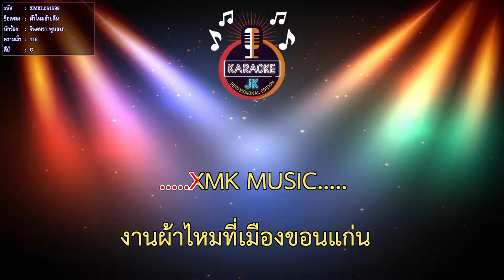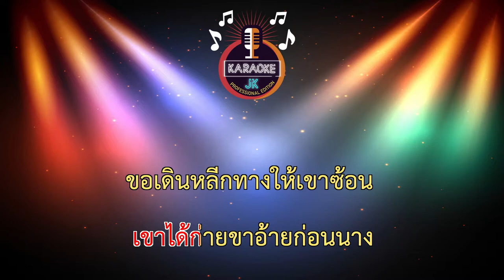ผ้าไหมอ้ายลืม (116-C) - จินตหรา พูนลาภ 【 Cover By คาราโอเกะดนตรีสด 】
เพลง : ผ้าไหมอ้ายลืม
ศิลปิน : จินตหรา พูนลาภ
คำร้อง/ทำนอง : ดาว บ้านดอน
เรียบเรียง : สวัสดิ์ สารคาม